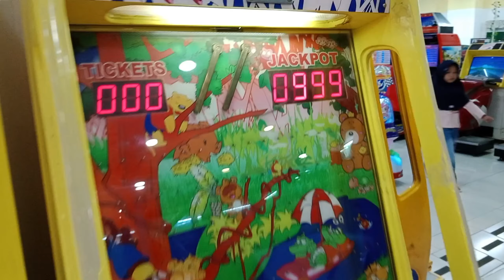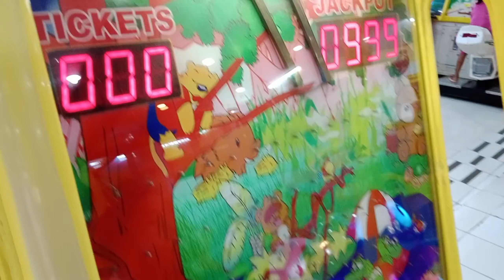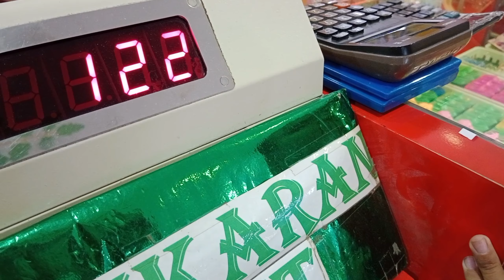TIMEZONE LUWES PACITAN